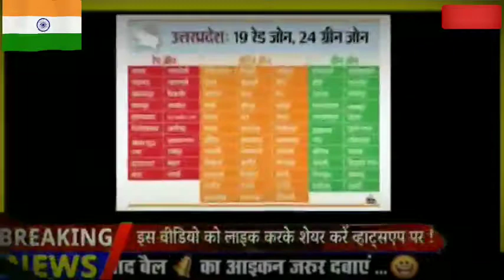2 May 2020 | आज की खबरें |देश के मुख्य समाचार |आज की ताजा खबरें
2 May 2020 | आज की खबरें |देश के मुख्य समाचार |आज की ताजा खबरें| 2 अप्रैल 2020 | Today Breaking News